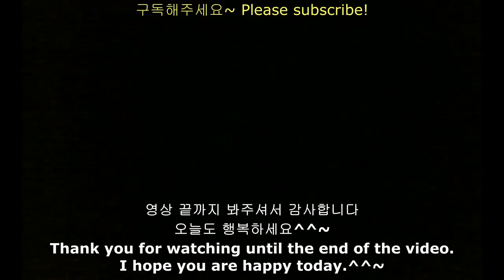한국핫도그 처음 먹어본 외국인 치즈핫도그먹방 ASMR CHEESY CORN DOG HOTDOG MUKBANG Korean food Mukbang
오늘은 한국의 핫도그를 먹어봤어요
바삭바삭 쫄깃쫄깃 맛있었어요👍👍

Today, I tried Korean hot dogs.
It was crispy and chewy.👍👍